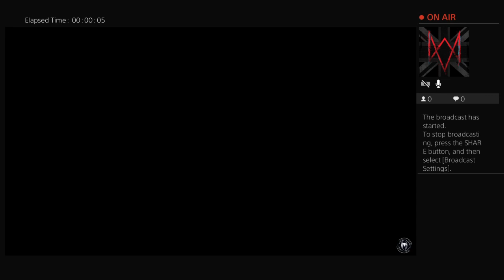Spiderman with neighbor (Toby)